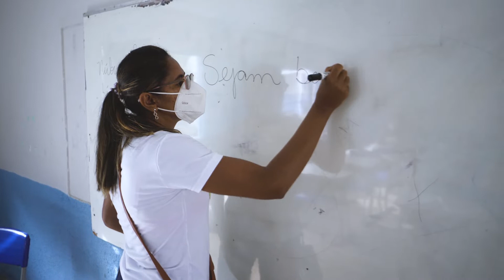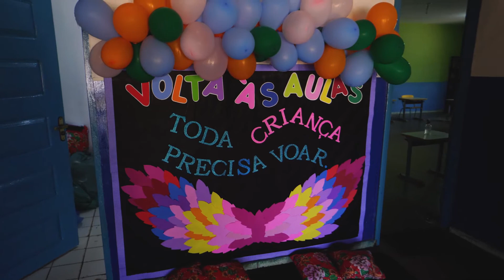Retorno das aulas da rede municipal de ensino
As aulas da rede municipal de ensino de Redenção do Gurgueia, tiveram início nesse dia 21 de fevereiro, na oportunidade, as diretoras das escolas da sede, aproveitaram para falar da importância da acolhida dos alunos, dos cuidados e das expectativas para este ano letivo de 2022.